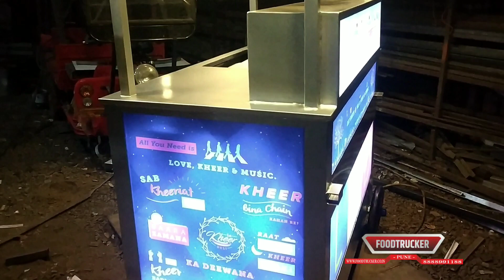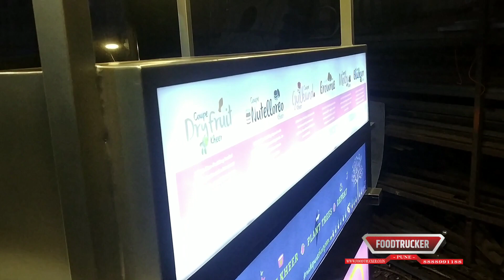Best And top Indian street food cart 2019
What's app for details 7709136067